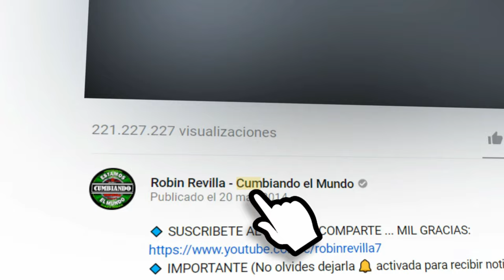LA MORENA | IVAN SANTAMARIA